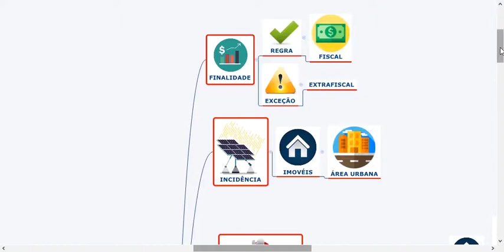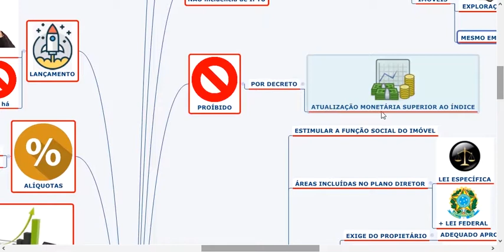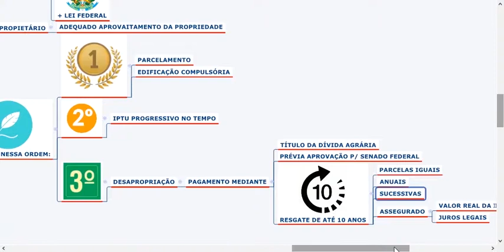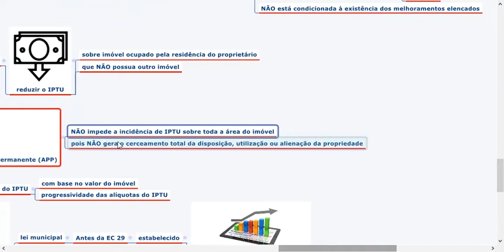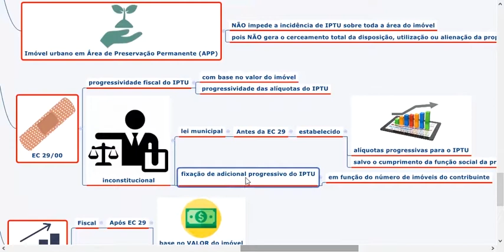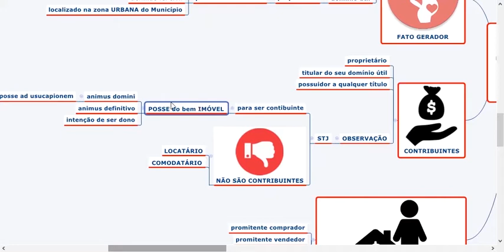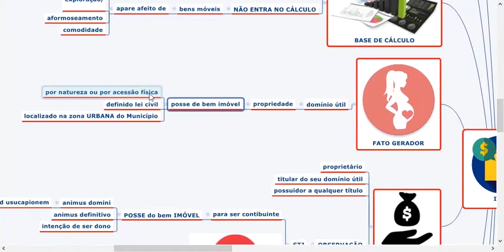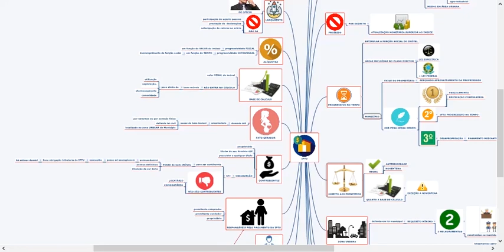MÓDULO EXTRA - AULA 04 - CURSO MAPAS MENTAIS PARA CONCURSOS